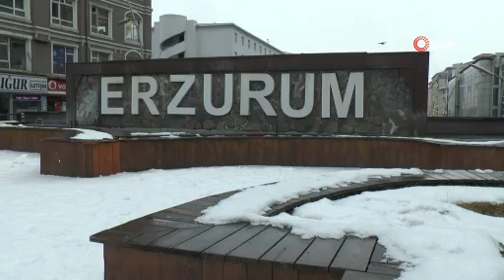Erzurum beyaz örtüyle kaplandı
Erzurum, etkili olan kar yağışının ardından beyaza büründü.

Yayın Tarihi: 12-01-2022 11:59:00